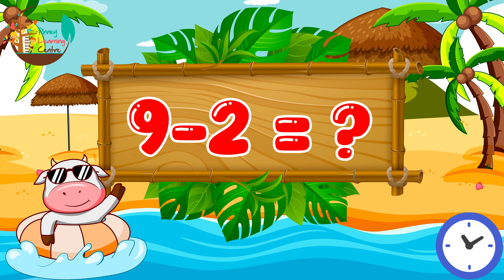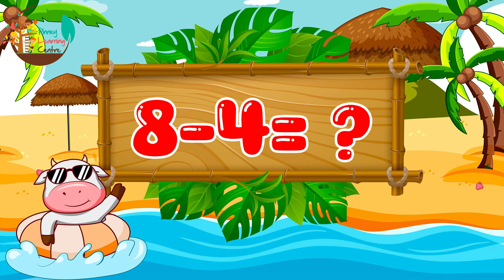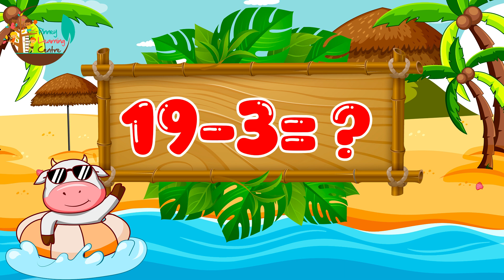Easy Subtraction Practice for Kids | Fun Math Learning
Ready to practice subtraction? From simple examples to more fun challenges, let's make learning subtraction easy and exciting! Perfect for mastering the basics!